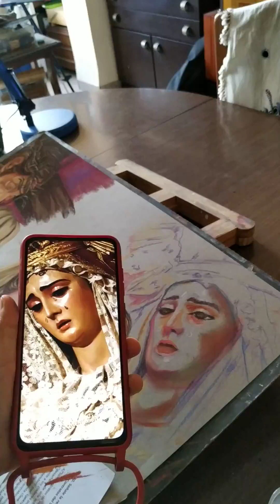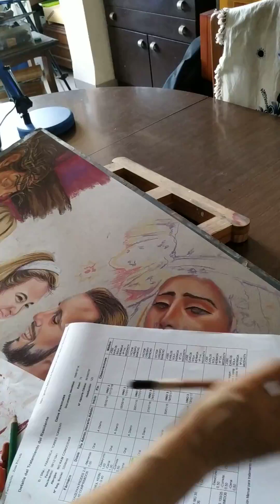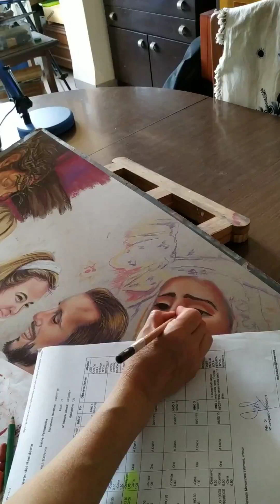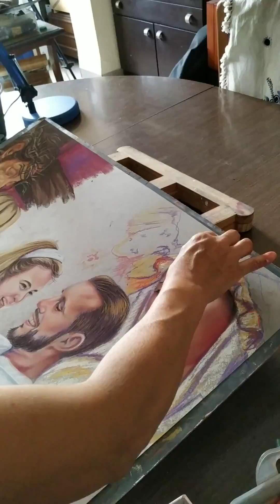tutorial retrato a pastel